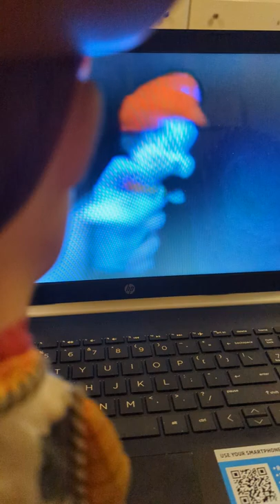woody watches Jeffy's new toy SML